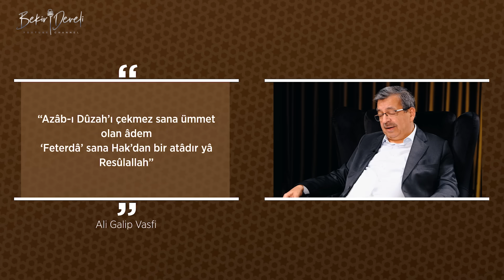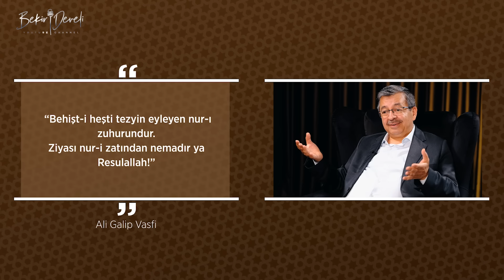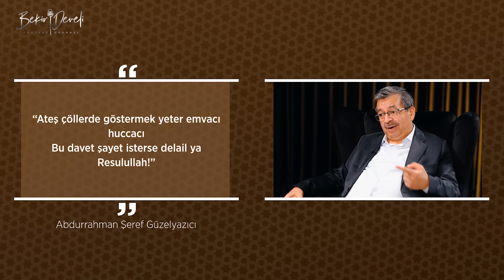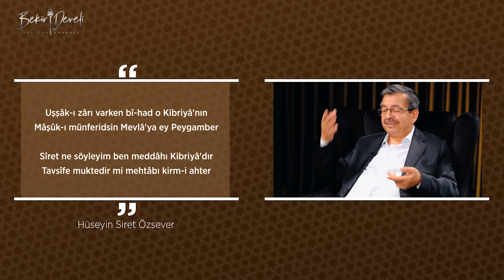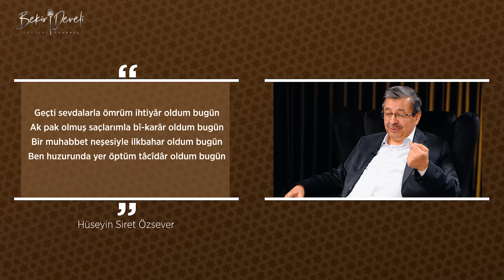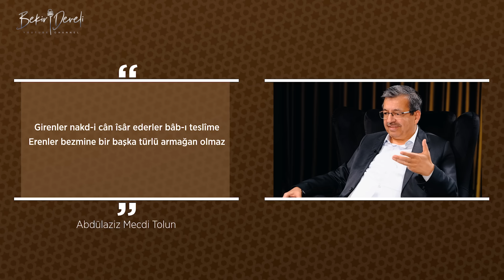Son Din İslam | Hayati İnanç | Konu: İslam Edebiyatı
Dîn-i mübîn'i İslâm'ı daha iyi anlamak için, her biri konusunda ihtisas sahibi çok değeli hocalarımızla birlikte yaptığımız Son Din İslâm programının yirmi sekizinci bölümünde Hayati İnanç ile İslam Edebiyatı konusunu konuşuyoruz.

Edep ve edebiyat ilişkisi.
Edebiyatın İslami olup olmadığını nasıl anlarız?
Medeniyet birikimimizin aktarılmasında edebiyatın rolü?
Şiirlerin şahı Naatlar.
Şiirini kaybeden neyi kaybeder?
Çok iyi kelime mühendisi olan biri aşk olmadan şiir yazabilir mi?

Tüm bu soruların cevapları ve daha fazlası detaylı bir şekilde yirmi sekizinci bölümümüzde.
İyi seyirler...
Hayırlı Ramazanlar...

Son Din İslam, Ramazan ayı boyunca saat 22:00​'da sizlerle...

0:00​​ GİRİŞ
00:42​ PROGRAM
03:40 KİŞİNİN BU DÜNYADAKİ EN BÜYÜK KAZANCI
06:45 EDEBİYAT VE EDEP
10:55​ EDEBİYAT TÜRÜNÜN İSLAMİ OLUP OLMADIĞINI NEREDEN ANLAYACAĞIZ?
13:13 MEDENİYET BİRKİMİMİZİN AKTARILMASINDA EDEBİYATIN ROLÜ NEDİR?
15:51​ İSLAM EDEBİYATININ ZİRVE İSİMLERİ
19:42 EDEBİ BİRİKİMİN SON ZAMANLARDA KESİLDİĞİ DOĞRU MU?
20:44 ŞİİRİNİ KAYBEDEN HER ŞEYİNİ KAYBEDER
28:22 ŞİİRLERİN ŞAHI NAATLARDIR
36:57 ÇOK İYİ BİR KELİME MÜHENDİSİ OLAN BİRİ AŞK OLMADAN ÇOK İYİ ŞİİR YAZABİLİR Mİ?
43:49​ KAPANIŞ